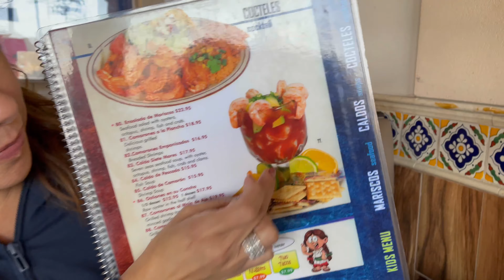Afternoon Lunch Break @ Cocolua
Come and join Evee and I as we have a lunch break at Cocula Restaurant in Countryside , IL